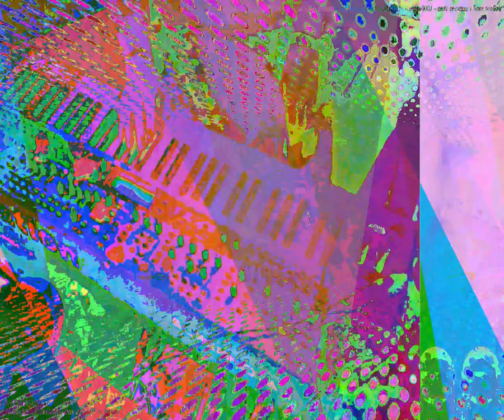[EPILEPSY WARNING] Movie 23 09 28 07h14m54s